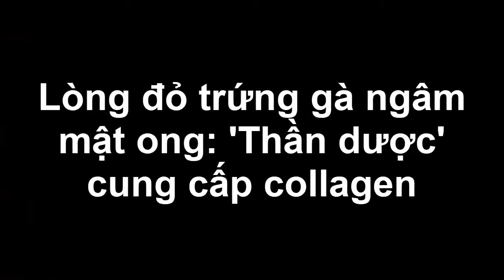tác dụng của lòng đỏ trứng gà ngâm mật ong thần dược cho phái đẹp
Tác dụng của lòng đỏ trứng gà ngâm mật ong thần dược cho phái đẹp mà không phải ai cũng biết. Với cách làm cực kỳ đơn giản bạn có thể tham khảo tại
dễ dàng thuận tiện , bổ dưỡng với chi phí cực thấp hãy cùng Vanbina bắt tay làm ngay món ngon này nhé!
👉 Nhanh tay lựa chọn sp mình yêu thik và đặt mua ngay nhé
CAM KẾT HÀNG 100% ORGANIC GIÁ TỐT sản xuất theo tiêu chuẩn xuất khẩu